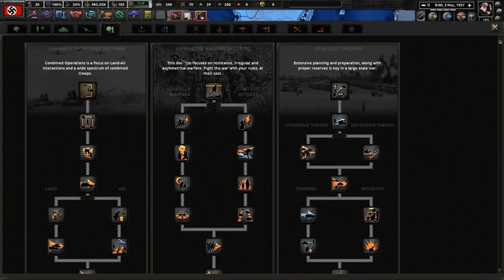An Economy First Policy! Hoi4 Thousand Week Reich: Speer's Germany #4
The state of the Greater German Reich is a precarious one. The Fuhrer's health is seemingly deteriorating, despite the reports of his doctor. Regardless, we must implement an ideal plan to save the nation from factionalism and destruction!